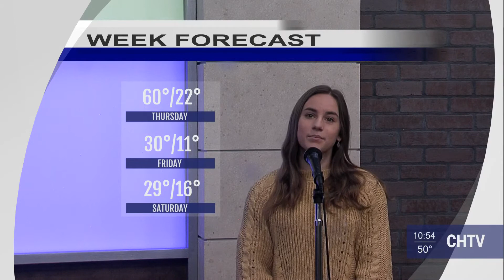CHTV 02.17.22 NEWSCAST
**This is a 100% student-produced newscast. Views presented here do not reflect Carmel High School or Carmel Clay School District. All messages, stories & opinions are our own.**
Check us out in SSRT for all your daily announcements.
News Anchor: Janese English & Elsa Bray
Entertainment Anchors: Kirby Biggs & Hallie Reeves
Sports Anchor: Mark Bisbecos
Weather Anchor: Morgan Mace